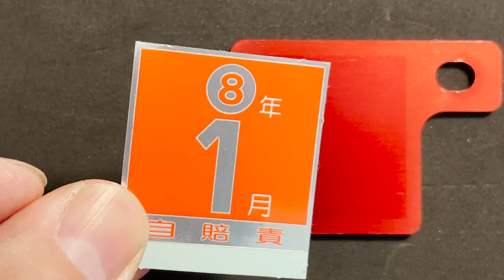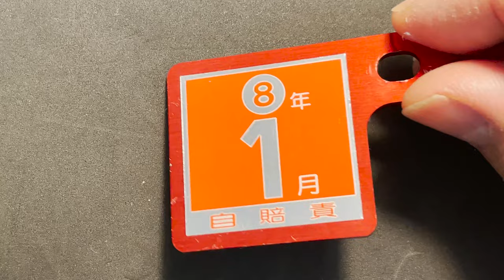【値下げ】自賠責保険のシールをキレイに貼り直す！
前回から5年、自賠責保険を使うこと無く無事故でした。
次の5年も無事故でありますように。

キレイに貼っておかないと意外と経年劣化で剥がれることがあります。
脱脂してしっかり貼りましょう。

自賠責保険プレート赤
プラスチックへら
KURE パーツクリーナー